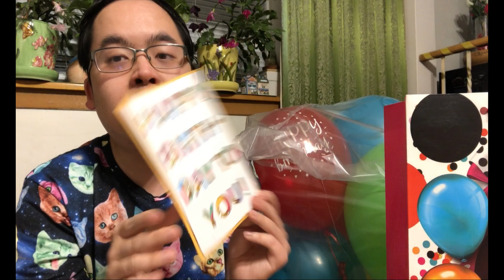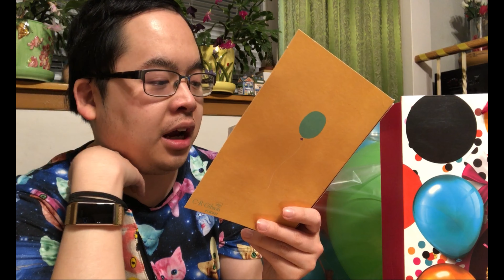Thank you for all of the BIRTHDAY WISHES and Gifts! Cheers to the Start of My 'Dirty 30's!!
I enjoy making videos where I am just showing appreciation to the people around me and commenting on the gifts and/or acts of kindness that I receive from now and then.

I believe that this modern society of ours is often too forgetful or busy to take time to simply enjoy the small things in life and those around us. This pandemic has taught me to be more patient and to make more of a genuine effort to not only reach out and check in on people, but to stay connected with those closest to me and be mindful that people also need space to do their own things. Since we are not yet able to reunite with our friends and family still in person, I hope to bring a smile or two and a feeling of validity to those, who resonate with my message of "gratitude".

I do not need the latest flashy gadgets, lavish meals, expensive hotel stays and/or extravagant parties to be happy. All I want from those who 'claim' to love me is their quality time spent together (undivided attention while in my presence) and genuine thoughtfulness/consideration if not effort put into the choice of words they say/write to me as well as any gifts they may give me.  Handmade or homemade gifts are always my preferred. Experiences and food are best shared, especially more luxurious ones, and not just with my significant other and parents.

I want there to be meaning and value in everything that I do and everything that I publish online. I want my videos to not only remind myself of what I stand for, but to give back to all those who have supported me in big or small ways.

In this video, I took my time to show my sincere gratitude for one particular work mom, who made my birthday extra special, along with reminiscing on my good ol' days at Glendon College of York University.

Through the process of recording and making the past few videos of mine, I have realized undoubtedly one thing, my growing yearning to become more involved with my community again and to go back into doing projects that advocate for the sustainable environment as well as human and/or specifically children rights.